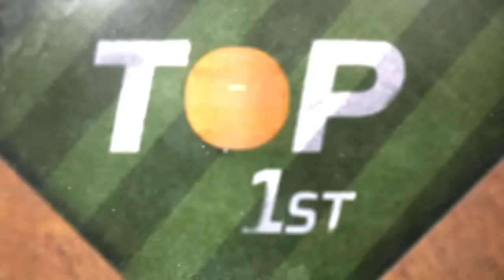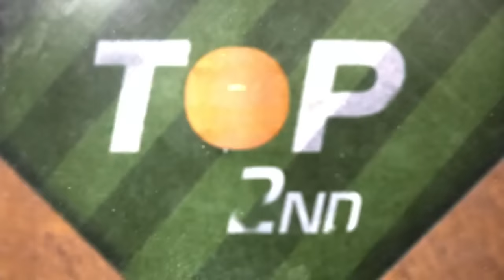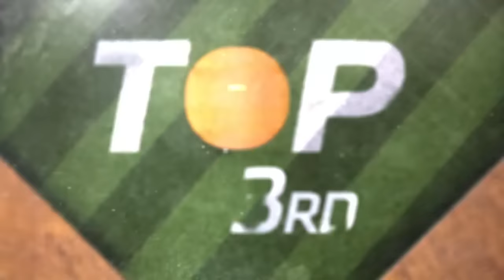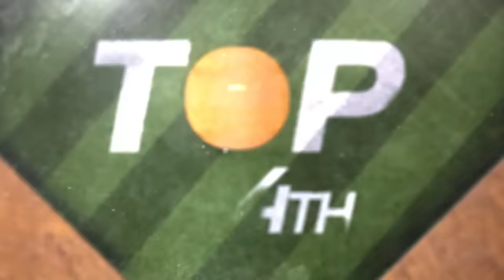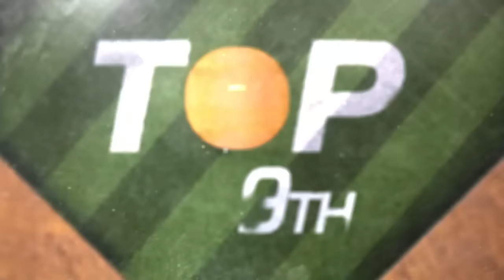Twins vs. Orioles Game Recap (4/17/24) | MLB Highlights | Baltimore Orioles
Byron Buxton and the Twins take on Gunnar Henderson and the Orioles on April 17, 2024.